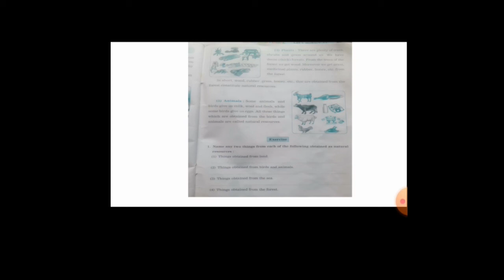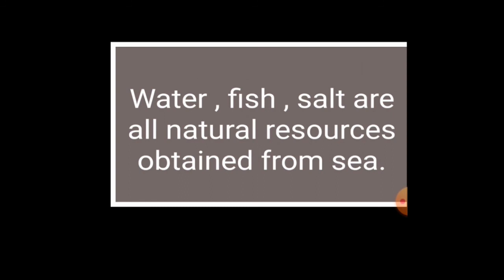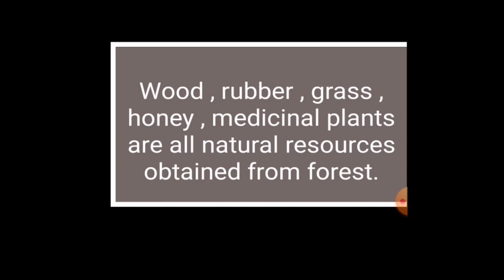15 Natural resources